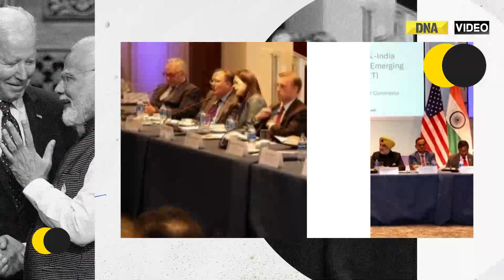China: India and the USA have come together to fight China's assertiveness | World News | Joe Biden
White House is launching a partnership with India that President Joe Biden hopes will help the countries compete against China on many fronts. Watch the full story...